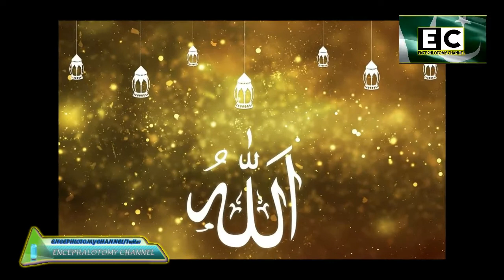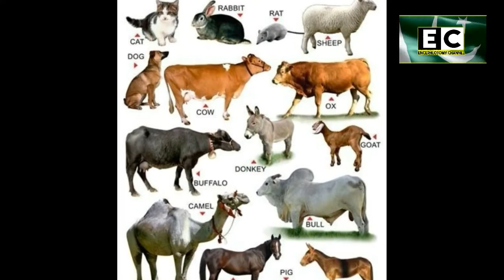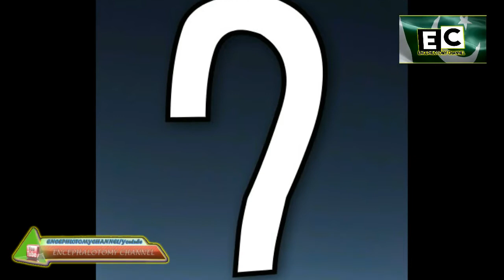Dajjal Ki Taqat.......Urdu / Hindi